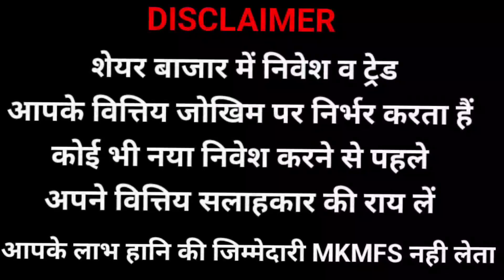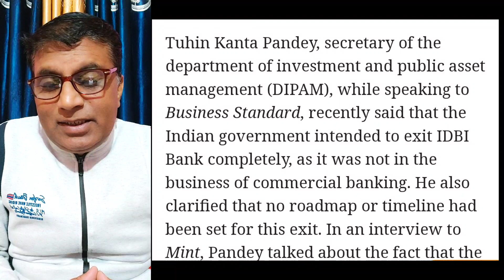| IDBI BANK PRIVATISATION 2 BIG UPDATE | 18/01/2023 |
for joining paid service or stock market classes contact 👇🏼
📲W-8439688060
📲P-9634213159